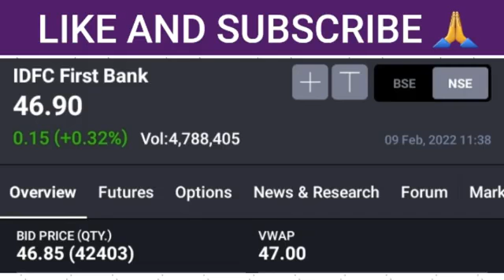idfc first bank share latest news | idfc first bank share price